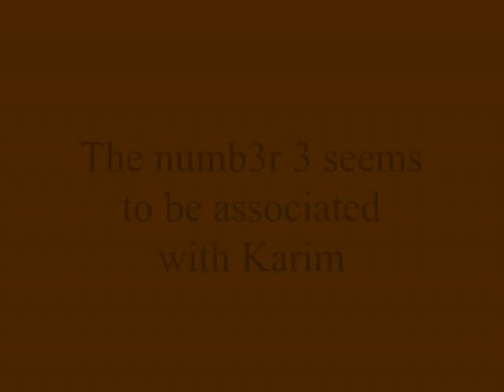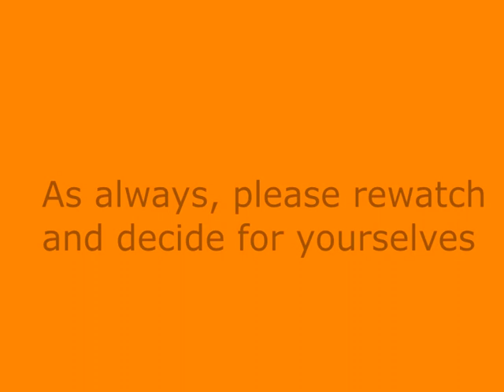Kar3m no: 3